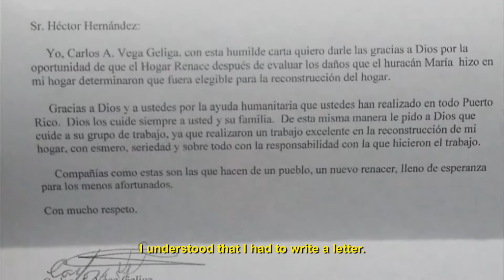The Tu Hogar Renace Program's Impact on the People of Puerto Rico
Homeowner, Carlos A. Vega Geliga states, "Tu Hogar Renace came to Puerto Rico, not to profit. Tu Hogar Renace came to Puerto Rico for humanitarian aid."